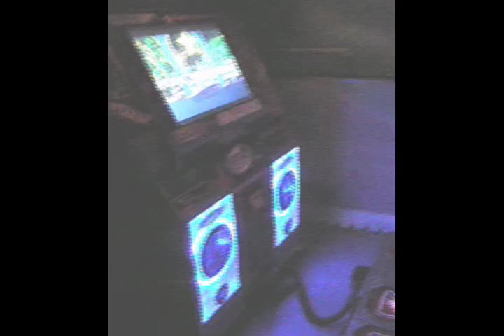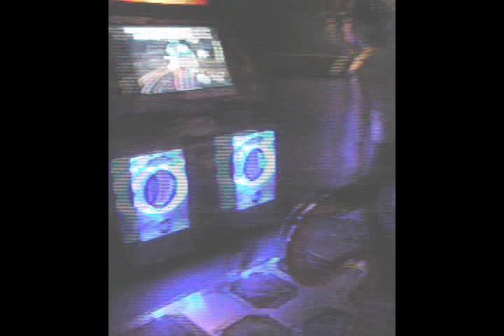Huu yah yeah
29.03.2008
Nightmare